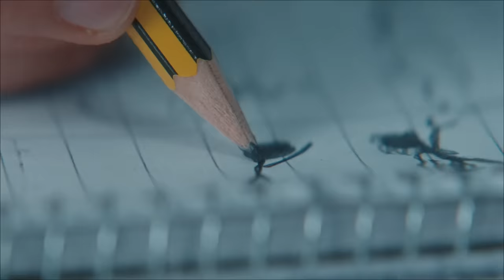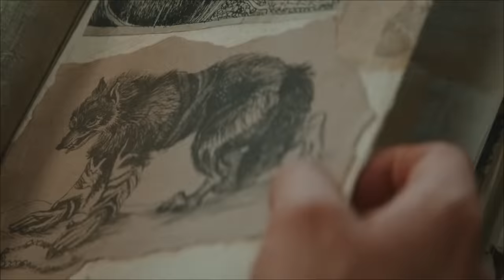The Viking Wolf (2022) Film Explained in Hindi / Urdu | Horror Movie Viking Wolf Summarized हिन्दी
The Viking Wolf (2022) Drama Horror movie is explained in Hindi Urdu. The Norwegian Thriller Horror film “Viking Wolf” story summarized with a full ending in हिन्दी explanation. Plot revolves around the young character of the teenage girl who finds herself transformed into a werewolf after witnessing a horrific incident at a party in her new town. As time passes, she begins to have strange, haunting visions that she cannot shake. Her transformation is a slow and painful process, her clothes torn to shreds and her body partially covered in fur. With each passing day, she becomes more and more animalistic, her once-human form slowly fading away. During the full moon, she becomes especially dangerous, with her complexion taking on a sickly yellow hue and her fangs extending to become even more lethal. As the days turn into weeks, her transformation becomes more pronounced. Her hands sprout razor-sharp claws and a thick layer of fur covers her body. Even her family cannot recognize her anymore, as she slowly slips away into the darkness of her new, primal existence. The girl is terrified, confused, and alone in this strange, new world. Her once-simple life has been turned upside down, and she struggles to come to terms with the monster she has become. But despite her fear and uncertainty, she knows that there is no turning back now. She must embrace her new identity, for better or for worse, and accept the consequences of her fateful decision. This movie is also known as 'Vikingulven' by its 2nd name.

The Viking Wolf Movie Explanation In Hindi & Urdu for you all. Enjoy :)

Credit(s):

Images and footage Source: Netflix Streaming Services
Director: Stig Svendsen
Produced by: REinvent Studios , Ellen Alveberg , John M. Jacobsen
Writer: Espen Aukan